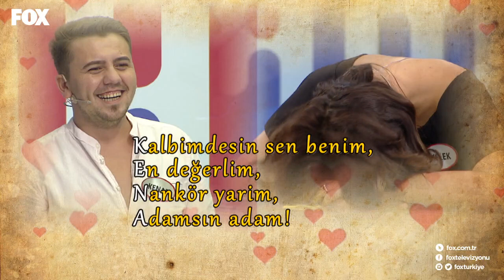Hanımların romantik şiirleri! Yaparsın Aşkım 163. Bölüm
Hanımlardan beylere romantik şiirler! Yaparsın Aşkım 163. Bölüm ekstra videoları yayında hemen izle!